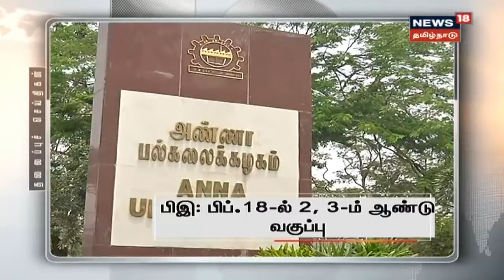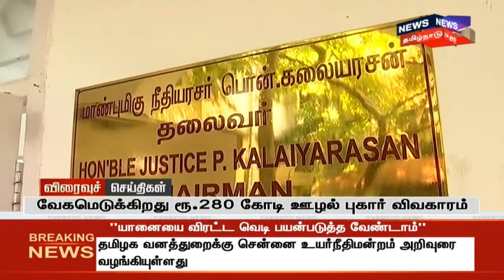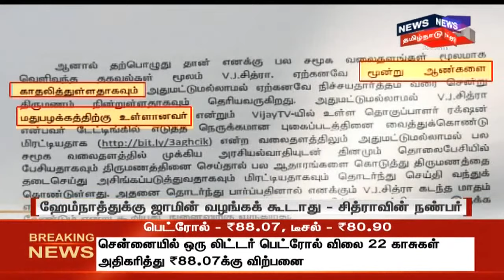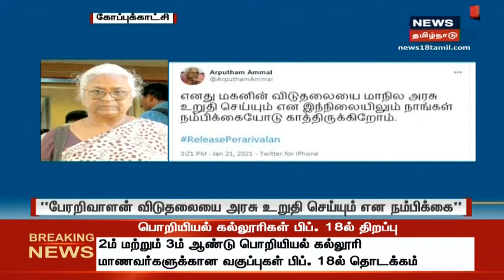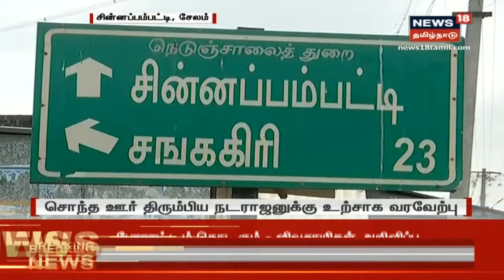வணக்கம் தமிழா | காலை முக்கியச் செய்திகள் | Morning Top News | Fri Jan 22 2021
வணக்கம் தமிழா | காலை முக்கியச் செய்திகள் | Morning Top News | Fri Jan 22 2021 | Vannakam Tamizha | Tamil News செய்திகளை துல்லியமாகவும் துரிதமாகவும் வழங்கும் தமிழகத்தின் முதன்மை செய்தி தொலைக்காட்சி உங்கள் நியூஸ் 18 தமிழ்நாடு.